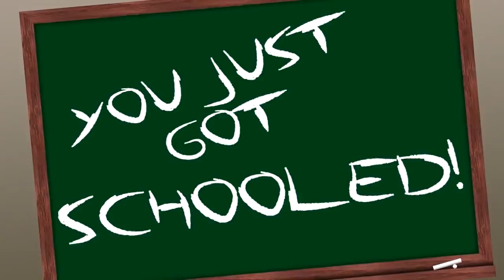Minecraft Adventures You Got Schooled! #2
Another Minecraft adventure!